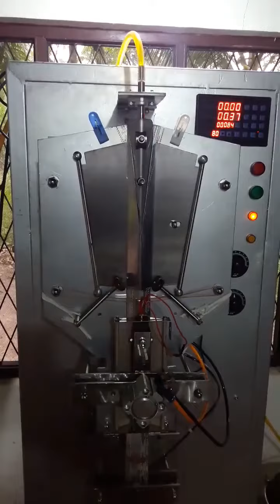Ice candy | Ice packet machine in Sri Lanka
All of part made in proudly in Sri Lanka. Re paring and custom modification allowed.